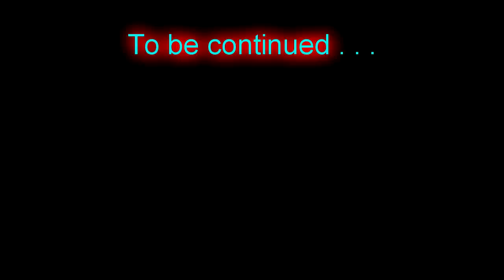Hermitcraft 4 Ep78 Trolling Scar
I was watching Scar's livestream the other day and I was struck with what I thought was a funny idea.  -- Recorded 10-16-16 @7:50am

if you are a patron get me your banner design to add to your spot in the Hall of Patrons!!

The Hermitcraft Season 3 (Amplified) word is now available to download!!

Got a good idea, tip, trick, or suggestion?  PLEASE!  Leave it in the comments!!

*A great way to support the series is take one second and hit "Like" on the video

If you like the video please take one second and hit the thumbs up button

Hermitcraft is a private whitelisted invitation only server.  The IP is not available.

"Devastation and revenge", "Motivator" "Chee Zee Lab"